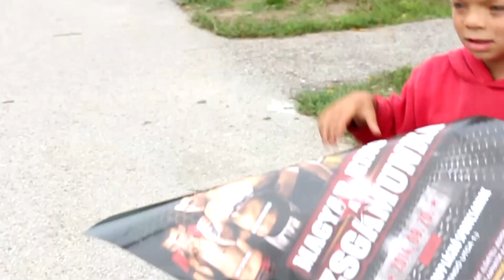Nagy "Lütyő" Imre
Nagy Imrét mindenki Lütyőként ismeri. A szentesi közönség legnagyobb kedvence a nagypehelysúlyú versenyző, a helyi húsüzem szerény dolgozója, aki kemény fizikai munka mellett sportol, és szívét-lelkét kiteszi a ringben. Egy szeretnivaló srác, akiért mindig sokan szurkolnak a sportcsarnokban.